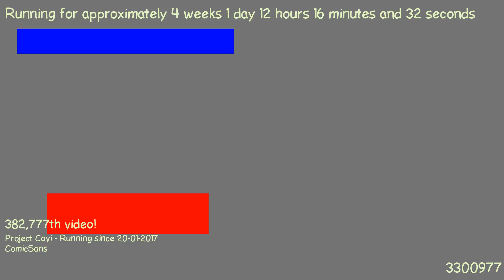1487499639 - Webdriver Cavi - H